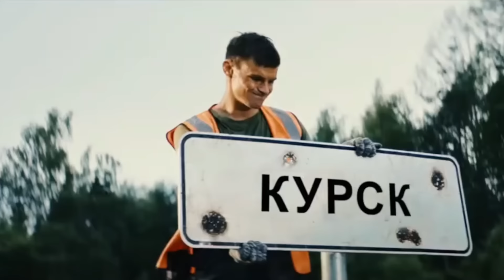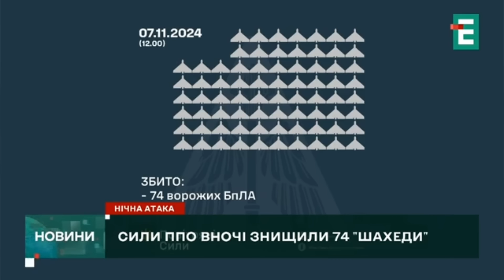ПРОЗРЕЛИ❗️"ПОЛУЧАЕТСЯ, ПУТИН НАМ ВРАЛ? ПОД КУРСКОМ КАТАСТРОФА!"